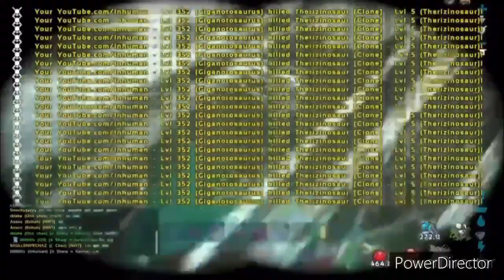XBOX ARK OFFICIAL | PvP Highlights #11